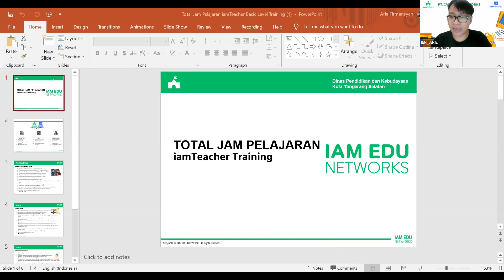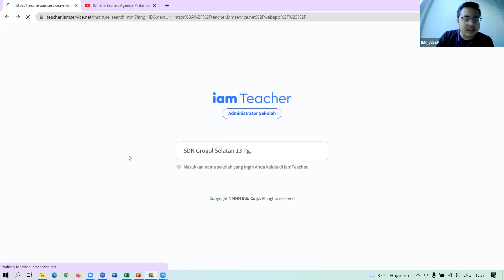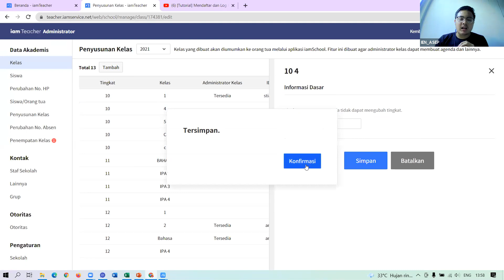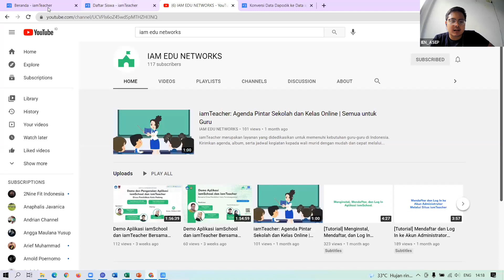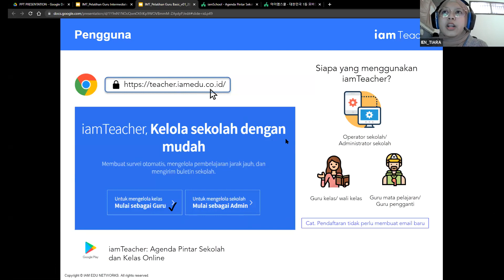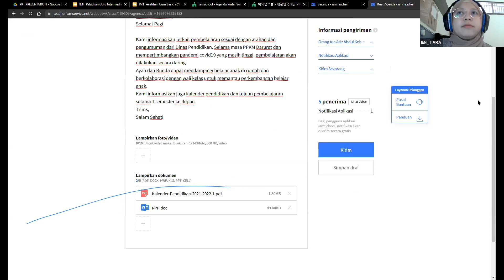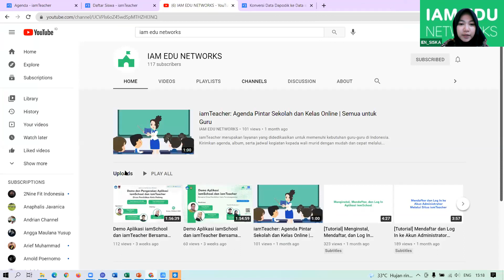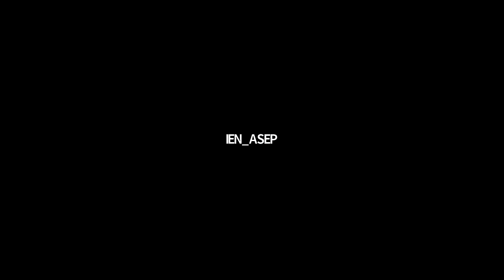Training Aplikasi iamTeacher Kab. Klaten (Administrator Sekolah) Rabu, 14 Juli 2021 (Sesi Pagi)